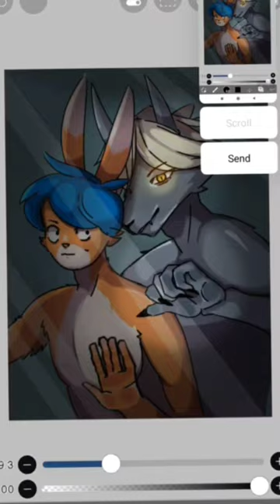game fanart furries yaoi anime art painting